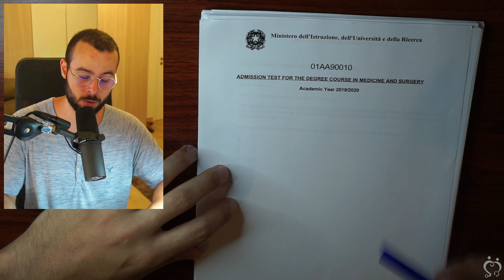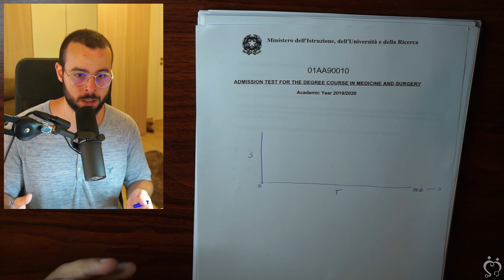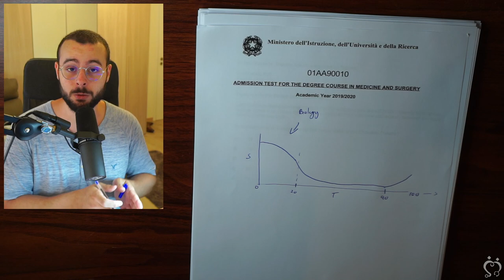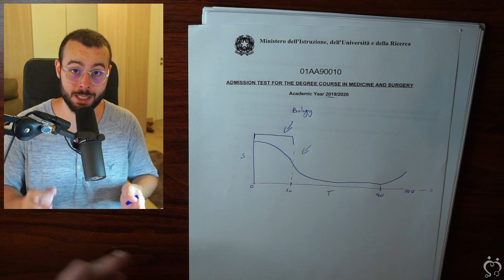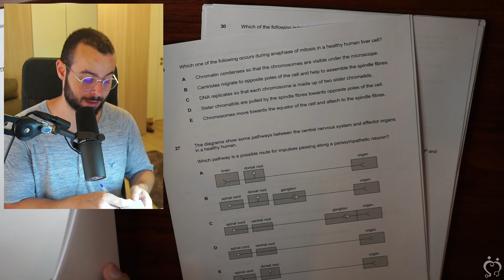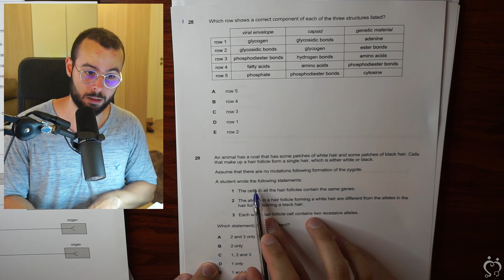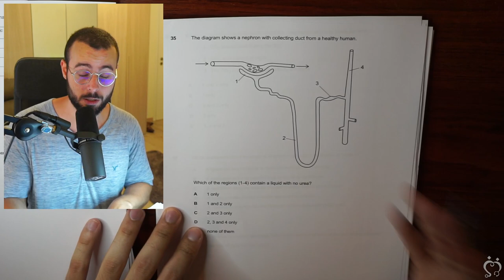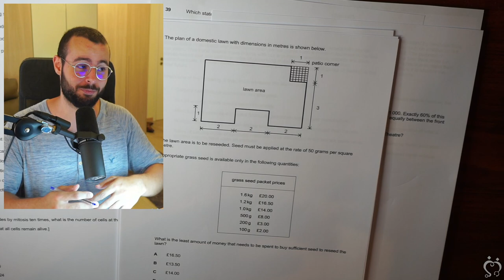Taking IMAT 2024? You HAVE To Watch This Before!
Convert PDFs and Notes into Flashcards in Seconds!! ‍🎓 Want To Study Medicine? Already a Medical Student? Check ⚠️ Whole IMAT Course

Text summaries, video lessons, practice questions, an active recall section for important subjects, a question-solving dedicated forum, exam analysis, and new past paper answers written by a professional team of chemistry, biology, and even math and physics graduates! – All are now available for my class starting in June 2022! Join this cycle of my class and get access to everything that is expected to be released and perfect your IMAT preparation!

00:00 Stress management - first 20 minutes of the IMAT exam
12:42 Solving the IMAT exam in real-time